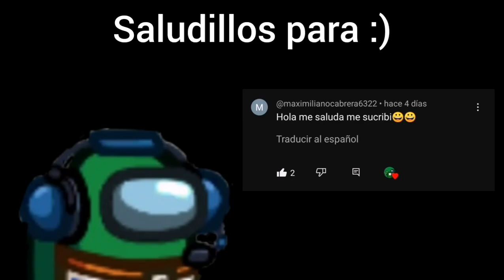"Electro House" by Danolex 100% {All Coins} | Geometry Dash 2.11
Easy Demon
Electro House by Danolex 100%
All Coins
Cancion: ~Electro House 2012~
De: Keoni391